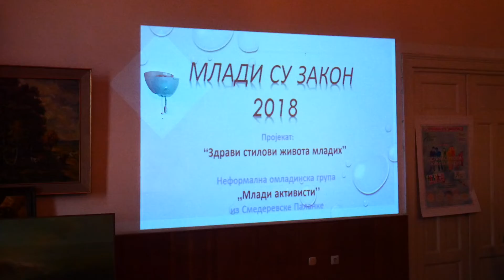Mladi aktivisti Kancelarije za mlade odrzali jos jednu prezentaciju 22.1.2019